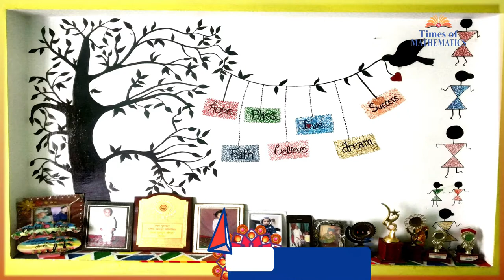RAKHSA BANDHAN SPECIAL (अनोखे लड्डू)